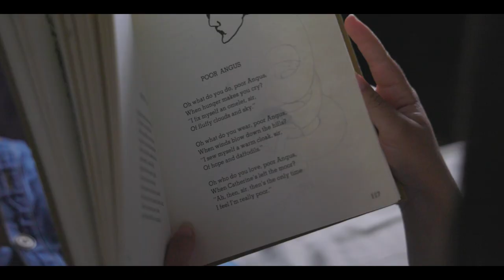Sea Snax Film 6/22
Staring:
Kira
Seth

Filmed and edited by:
Evan

Makeup/costumes:
Skylar

Filmed and edited on June 21-22